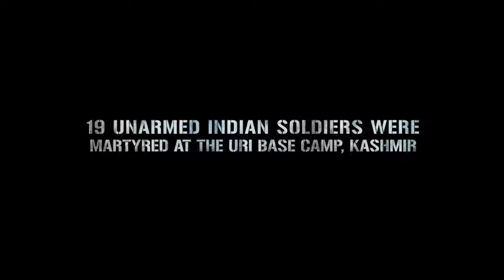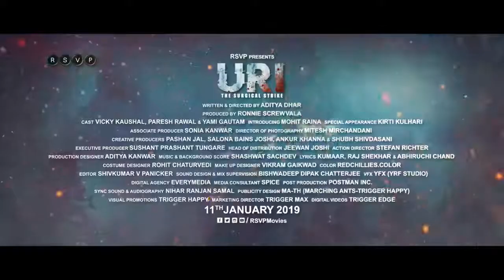URI Official Trailer Vicky Kaushal, Yami Gautam, Paresh Rawal Aditya Dhar